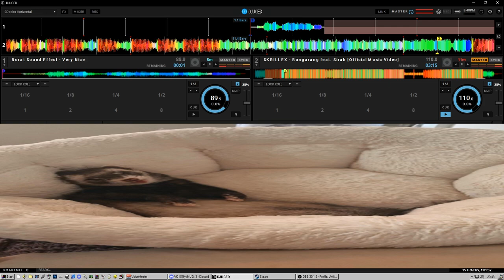we getting kicked out the club with this one